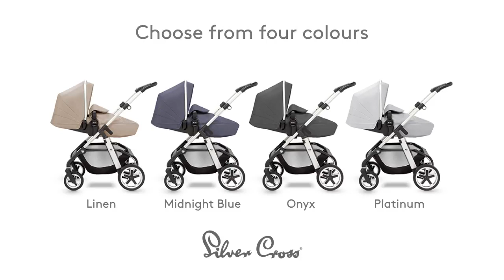SILVER CROSS STROLLER NEW HORIZON GO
ANDRE-BABY BRUSSELS
Avenue Jean Volders 43
1060 Bruxelles
Belgique
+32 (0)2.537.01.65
Nous avons fait le choix d’une sélection des meilleurs produits dont la qualité ainsi que l'utilisation est simple, intuitive, et à des prix très compétitifs pour tous les budgets.
Ce qui nous permet de répondre au mieux à vos attentes et à vos besoins.